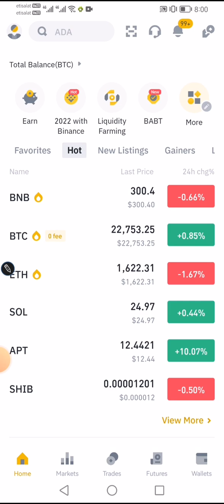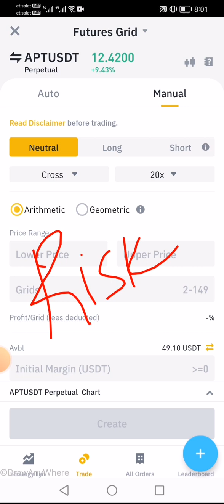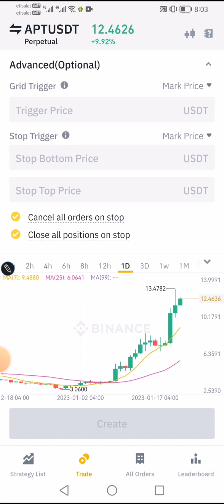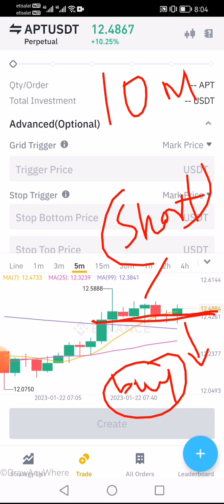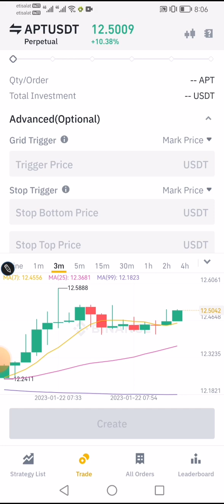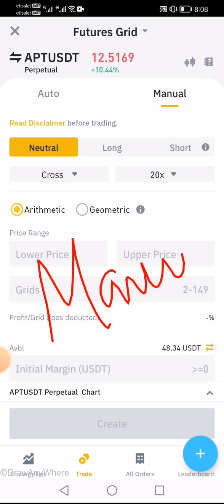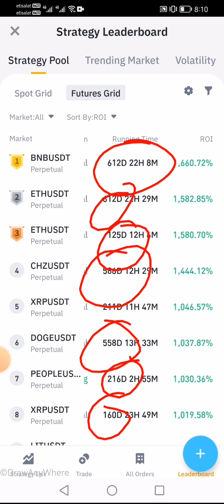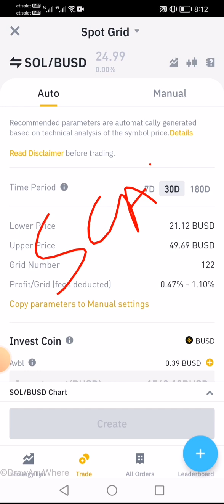Binance Neutral Grid Trading Tutorial : How Neutral Trading Bots Work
This Video we talk about Binance Neutral Bot Trading Tutorial : How Neutral Trading Bots Work

binance bot trading
binance trading bot
binance grid trading
binance neutral
binance neutral grid trading
binance neutral grid
binance market neutral strategy
neutral grid trading
neutral grid trading binance
what is grid trading strategy,
grid trading techniques
bot trading
bot trading crypto
bot trading binance
binance bot trading tutorial
grid trading tutorial,
binance grid trading tutorial
binance futures grid trading hindi
binance grid trading hindi